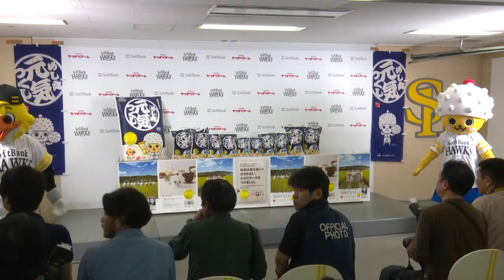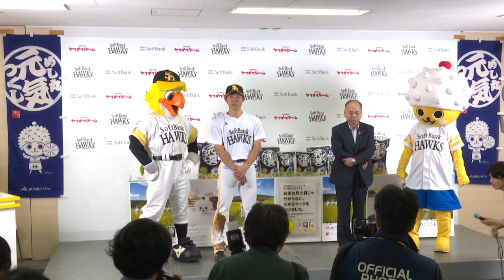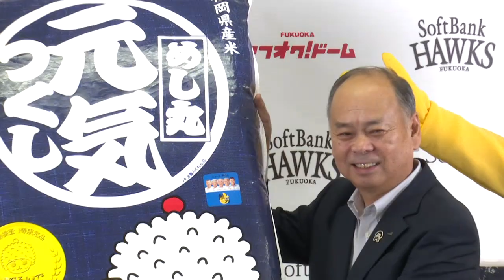ソフトバンクホークス 本多雄一選手 めし丸元気つくし贈呈式 20160607